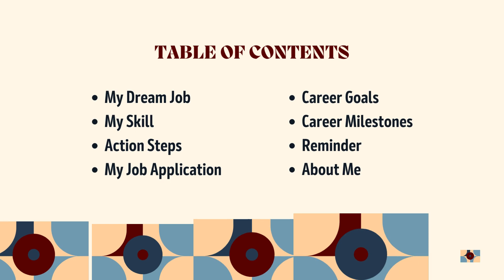Dream, Believe, Achieve: Genius Gurukul's Path to Child Development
At Genius Gurukul, the philosophy of "Dream, Believe, Achieve" is more than just a mantra; it's a comprehensive approach to nurturing young minds. This progressive educational institution focuses on holistic child development, ensuring that every student not only excels academically but also thrives emotionally, socially, and creatively.

*Dream*: Encouraging young minds to dream big is the first step. At Genius Gurukul, children are given the freedom and support to explore their interests and passions. Through a diverse curriculum that includes arts, sports, science, and humanities, students are exposed to a wide range of disciplines. This exposure helps them identify their true interests and aspirations. The school's environment fosters creativity and imagination, enabling students to visualize their goals and dreams vividly.

*Believe*: Belief in oneself is crucial for achieving any dream. Genius Gurukul instills confidence and self-worth in its students from an early age. The educators use positive reinforcement, personalized attention, and a nurturing approach to build each child’s self-esteem. By celebrating small successes and encouraging perseverance through challenges, students learn to believe in their capabilities. The school also integrates mindfulness and emotional intelligence programs to help children understand and manage their emotions, further strengthening their belief in themselves.

*Achieve*: With dreams clarified and self-belief fortified, students at Genius Gurukul are equipped to achieve their goals. The institution emphasizes not only academic excellence but also the importance of life skills such as critical thinking, problem-solving, and collaboration. Regular assessments and personalized feedback ensure that students are progressing and are on track to achieve their individual aspirations. Additionally, the school’s mentorship programs connect students with role models and industry experts, providing real-world insights and inspiration.

Genius Gurukul's path to child development is a journey that transforms young learners into confident, competent, and compassionate individuals. By nurturing dreams, fostering belief, and enabling achievement, the institution prepares its students to navigate the complexities of the future with resilience and optimism.